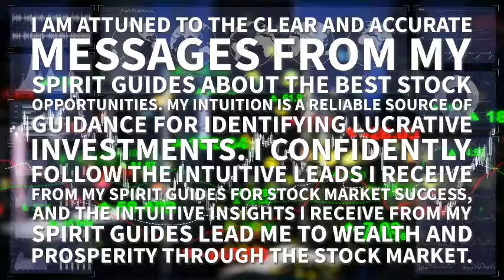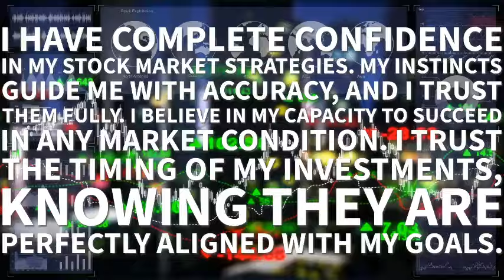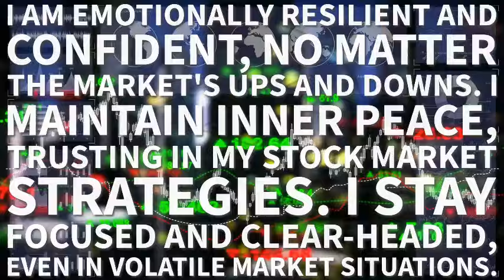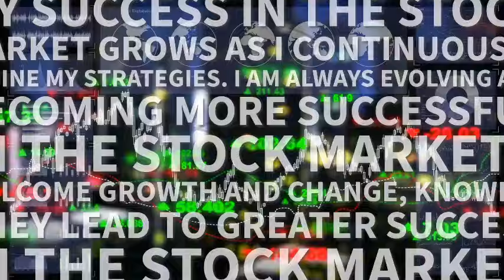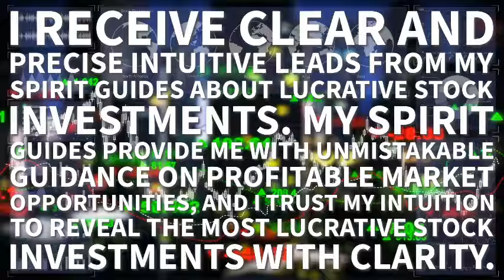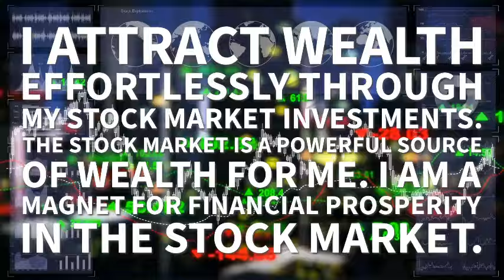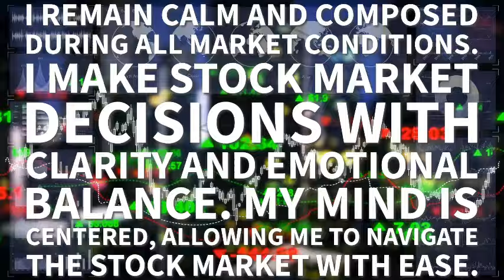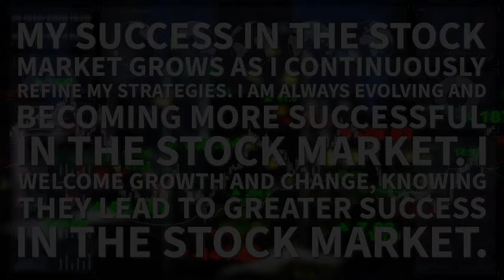Stock Market Mastery: Subliminal Affirmations for Traders and Investors 8 Hours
Dual Induction subliminal Affirmations are in 3 channels with the affirmations that can be read on the screen in I am and You are form in the right and left channel. White noise rain with Jupiter Frequency for wealth.

Affirmations:

“I am highly intelligent and quickly grasp new trading concepts with ease.
My mind absorbs and masters the details of charts, candlesticks, and trading effortlessly.
I have a natural talent for understanding market patterns and trends.
I am a fast learner, and trading strategies come to me easily and intuitively.
My analytical skills grow stronger every day, making me a highly skilled trader.
I am confident in my ability to learn and master complex trading techniques.
My sharp mind enables me to become an expert in charts and candlestick analysis.
Trading comes naturally to me, and I succeed effortlessly in the markets.
I am constantly expanding my knowledge of trading, charts, and market indicators.
I learn quickly and retain everything I need to become a successful trader.
I am a skilled trader, always making informed and profitable decisions.
My intelligence allows me to see opportunities in the market that others miss.
I easily understand and apply technical analysis to maximize my trading success.
I am naturally successful at trading, and I excel at reading charts and candlesticks.
My mind is perfectly attuned to the strategies and techniques of successful trading.
I absorb and understand trading knowledge with great ease and clarity.
I am a smart and skilled trader, effortlessly identifying profitable opportunities.
My natural intelligence guides me to success in every trade I make.
I thrive in the world of trading, mastering every aspect with confidence.
I am destined to succeed as a trader, and my skills improve every day.
I consistently make successful and lucrative trades with ease.
Every trade I make is profitable and enhances my financial success.
I am a master at identifying winning trades and seizing opportunities.
My ability to read charts and candlesticks leads to highly profitable trades.
I naturally attract wealth through my expert analysis and trading decisions.
Each trade I execute results in significant financial gains.
My analytical mind ensures that I make the most profitable trades in any market condition.
I confidently enter and exit trades at the perfect time for maximum profit.
Lucrative trading opportunities flow to me effortlessly and frequently.
My deep understanding of stock charts consistently leads to successful trades.
Every trend I follow leads me to financial abundance through smart trading.
I am highly skilled at making decisions that result in consistent, profitable trades.”
And more

The effectiveness of affirmations can vary depending on various factors, including individual belief systems, consistency, and the nature of the affirmations themselves. While there's no guarantee on how long it takes for affirmations to yield results, many experts suggest regularly listening to affirmations for at least 21 to 30 days to potentially see changes in thought patterns and behaviors. However, some individuals may experience effects sooner or later than others. Consistency and belief in the affirmations play significant roles in their efficacy, so it's essential to approach them with an open mind and commit to the practice for an extended period to potentially witness positive changes in mindset and behavior.

✨ I’m actively uploading fresh, exclusive content you won’t find on YouTube—videos I can’t post here and more. It’s the perfect way to show love and support for the channel.

🎧 Want custom subliminals made just for you?

📚 Looking for my book recommendations?

☕ If you’d like to show some love and support, you can send it my way here: